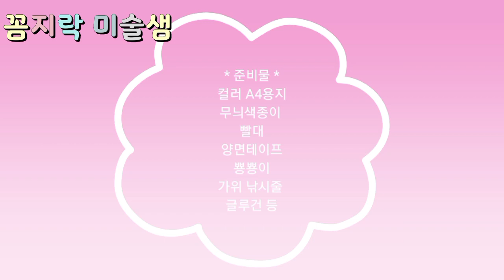Paper Crafts /여름모빌 만들기/입체 돛단배 접기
여름모빌 만들기
입체 돛단배 접기

여름 환경구성 소품 중
쉬운 종이접기를 이용한
돛단배 모빌 만들기 방법입니다.

꼼지락 미술샘 KJT